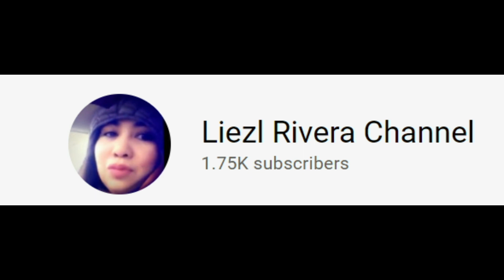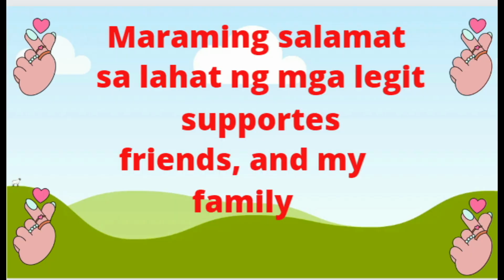HAPPY BIRTHDAY SA PINAKA MAMAHAL NAMIN INANG WE LOVE YOU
HAPPIEST BIRTHDAY INANG I WISHING YOU MORE BIRTHDAY'S TO COME GOOD HEALTH AND LONG LIVE WE LOVE YOU AND I MISS YOU SO MUCH GOD BLESS US ALL.